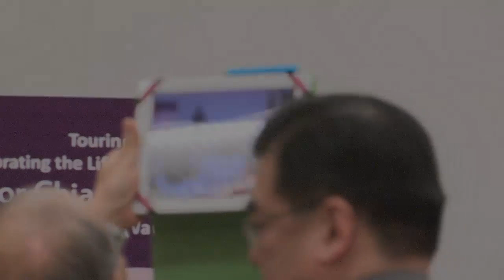Celebrating the life and work of Professor Chia-ying Yeh on her 90th birthday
Webcast sponsored by the  Irving K. Barber Learning Centre and jointly organized by the Asian Library, Department of Asian Studies, the Centre for Chinese Research and the Institute of Asian Research, Chinese Canadian Writers’ Association. Dr. Yeh Chia-Ying Professor Emerita of Asian Studies was celebrated on her 90th birthday on July 26, 2014 at the UBC Asian Auditorium. Professor Yeh is a worldwide renowned and esteemed scholar on Chinese classical literature. Born in 1924 in China, she graduated from the Fu Jen University in Beijing in 1945. She taught Chinese classical poetry at the National Taiwan University, Tamkang University and Fujen University in Taiwan in the 1950s and at the Michigan State University and Harvard University in the United States in the 1960s. Professor Yeh joined the UBC in 1969 and served till her retirement in 1989. In 1991, she was elected the Fellow of the Royal Society of Canada. She is currently a member of the Central Research Institute of Culture and History and the Director of the Chinese Classical Cultural Research Institute, Nankai University in Tianjin, China.